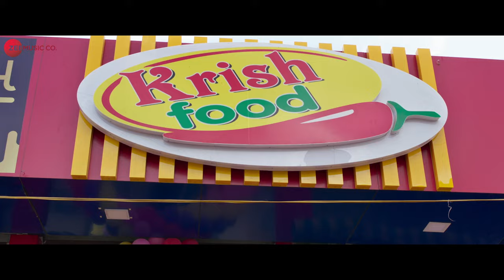Samnama Joi Hati | Full Video | Mister Kalakaar | Akshat Irani, Pooja Jhaveri | Sanjeev-Darshan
Presenting the song Samnama Joi Hati  from the movie Mister Kalakaar sung by Darshan Rathod & Aishvarya Majmudar

To Stream and Download.

Song: Samnama Joi Hati
Movie: Mister Kalakaar
Composer: Sanjeev-Darshan
Singers: Darshan Rathod, Aishvarya Majmudar
Lyricist: Ashok Bhojak
Actors: Akshat Irani -  Pooja Jhaveri
Production House: Manoj Ahir Productions
Producer: Jigna Sevak - Hem Sevak-Manali Sevak
Director: Feroze Irani
Arrangers / Programmers: Rupojjwal Majumder
Presented by: Bharat Sevak
Executive Producer: Manoj Ahir